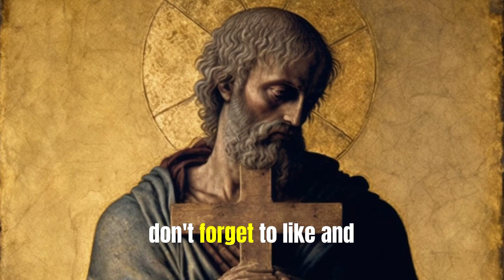Church Fathers- 2nd Century: Papias of Hierapolis 60-130AD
Discover the life and teachings of Papias of Hierapolis, a Christian bishop and theologian of the early 2nd century, in this video. We will explore the significance of his writings and their impact on Christian thought.